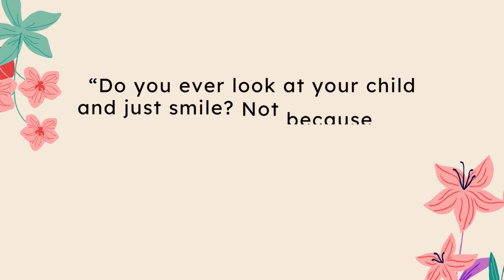My baby was not sleeping properly for 2 years | Try Sleep well spread for Relaxed sleep | IYURVED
Kajal, Mother of 3-year-old son explains how sleep well chocolate spread helped her son to have relaxed and peaceful sleep. This also helped her son to remain calm and reduce hyperactivity. She is happy to see her son's proper sleep pattern.

Check here to know the details of Sleep well Chocolate spread

❓Have doubts? Message Iyurved nutrition expert